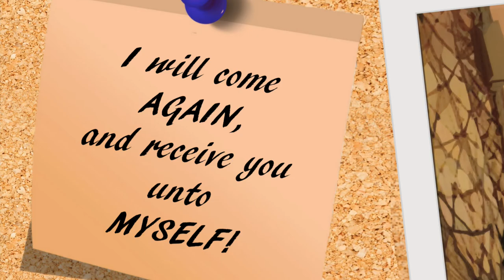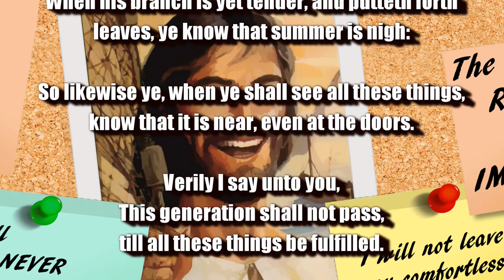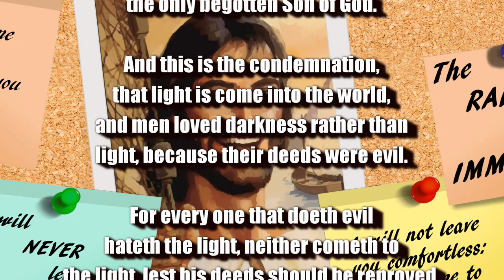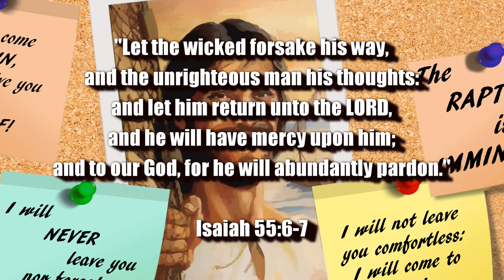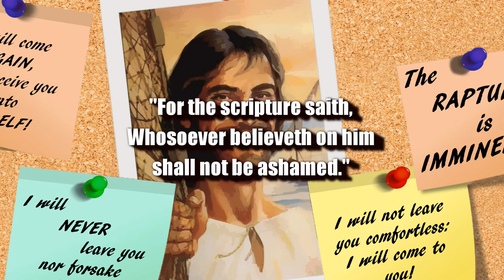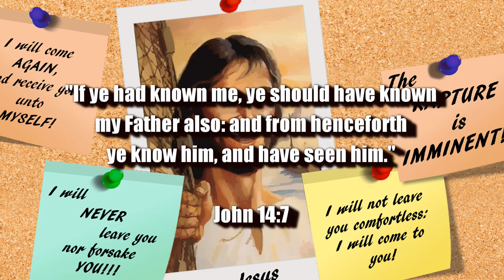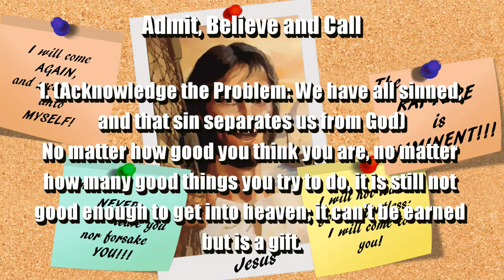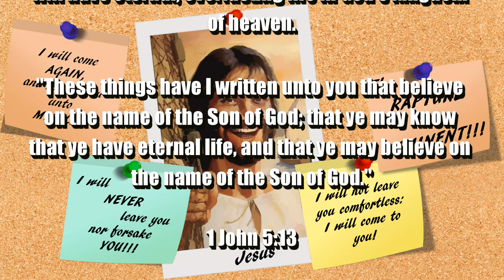JESUS SAYS, “I will not leave you comfortless: I will come to you.” | THE RAPTURE IS IMMINENT!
1. (Acknowledge the Problem: We have all sinned,

2. (Discover the Solution: Jesus)

3. (Respond: Believe, Repent, Confess,
lives.

of heaven.

(1 John 5:13)

(Acts 2:21)

(Ephesians 2:8-9)

Original Imagery:
Gerd Altmann / Pixabay

Scriptures:
Authorized King James Version